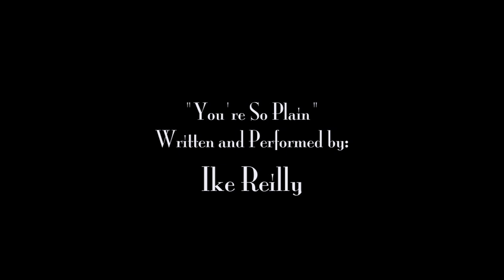"The Human Condition" - Season 1, Ep. 5